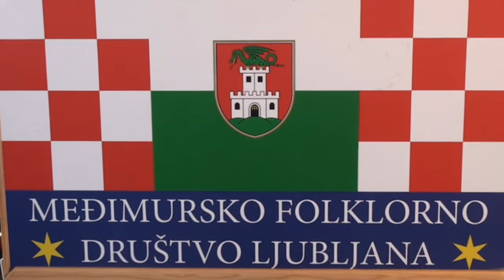18.06.2016 KOPER 5.SABOR HRVAŠKE KULTURE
KOPER 5.SABOR HRVAŠKE KULTURE